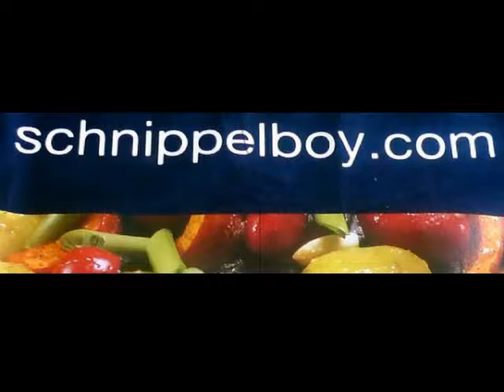Schnippelboy - Mungbohnenkeimlinge mit Gemüse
Mungbohnenkeimlinge mit Gemüse
Zutaten:
Möhren, Frühlingszwiebeln, Zucchini, Champignon, Erdnüsse, Kokosöl, Currypaste, Pfeffer, Koriander, Cumin, Chilly, Zucker, Knobi, Ketchup manis, Reis, Salz
Zubereitung:
Beilage:
Reis